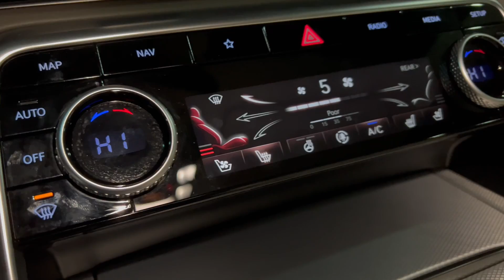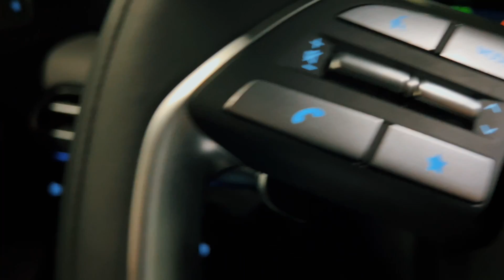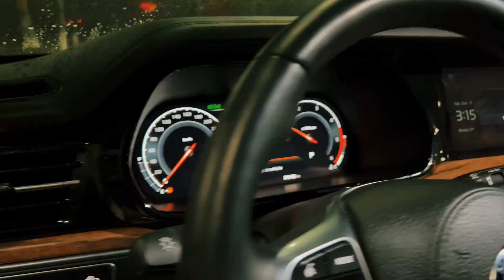Жаңа жыл! Оңтүстік Кореядан көлік тасымалдау мәселесі және 30 күнде көлік жеткізу!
“Medina Group” - из надёжных рук, надежные автомобили! 💙

Для заказа автомобилей обращайтесь нашим квалифицированным специалистам по автоподбору из Южной Кореи и ОАЭ 🇰🇷🇦🇪, по перевозке автомобилей в Казахстан и в Россию 🇰🇿🇷🇺:

Адрес автосалонов и офисов:
📍 Рыскулова 258, Алматы, “Medina Group”
📍 Байдибек би 2415А, Шымкент, "Medina Group"

⏰ График работы:
Каждый день, без выходных!
С 10:00 до 18:00

С уважением, команда «Medina Group»! 💙